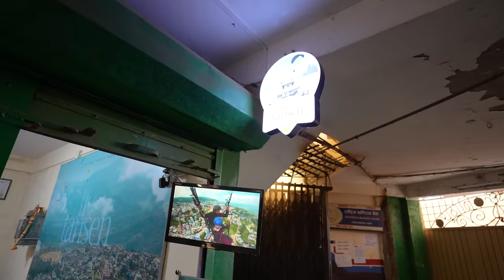रानीमहल - नेपालको ताजमहल || सय बर्ष अघिको इन्जिनियरिङ ॥ रानीमहल भित्रको रहष्य Ranimahal Palpa Tour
Ranimahal of Palpa is also known as Tajmahal of Nepal. It beholds the true love between Khadga Samsher and Tejkumari. The ancient architecture of Ranimahal depicts Greek Gothic Design

यो भिडियो निमार्ण कार्यमा सहयोग र सहकार्यको लागि पाल्पाली संगम यू.एस.ए. र तानसेन नगरपालिका लाई बिशेष धन्यबाद ज्ञापन गर्दछौं !